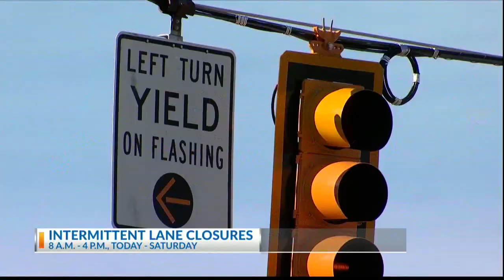Interstate closure starts Tuesday for I-16 at I-95 improvement project